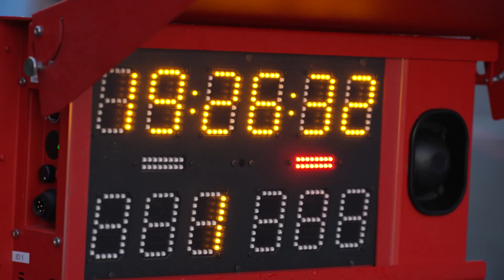Oftebro wins, Herola takes yellow bib back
Jens Luraas Oftebro won today’s Summer Grand Prix competition in Tschagguns (AUT).

55 athletes from 11 nations were on start in rainy conditions on the HS108 in the Montafon Nordic Ski Center this afternoon. Martin Fritz took the lead after Ski Jumping with a jump on 103.5 meters (124.4 pts), which was also the furthest distance of the day. Therefore, the Austrian was the first one who started into the 10 km rollerski race in Partenen (AUT) this evening.

Rank 2 after jumping went to Jens Luraas Oftebro from Norway, who landed at 101.5 meters (123.5 pts) and went into the course only 4 seconds after Fritz. Manuel Faisst (97.5 mts, 122.5  pts) placed third, 8 seconds behind the Austrian leader.

Overall Summer Grand Prix leader Franz-Josef Rehrl (102 mts, 120.9 pts) placed 5th and started on rollerskis 14 seconds after his team mate.
In a tight starting field, an incredible total of 27 athletes went into the race already within the first minute, so a tough fight for the podium could be expected.

A big leading group of eight athletes, including strong skier Ilkka Herola, formed quickly and contested most of the race together.

On the final lap, Oftebro picked up the pace that the others couldn't follow. The Norwegian silver medalist from Beijing pulled away and crossed the finish line first, 5.3 seconds ahead of Ilkka Herola. The Finn beat Martin Fritz (+6.8 sec) in a tight sprint on the home stretch and secured the second rank.